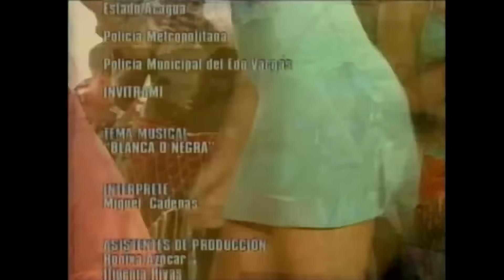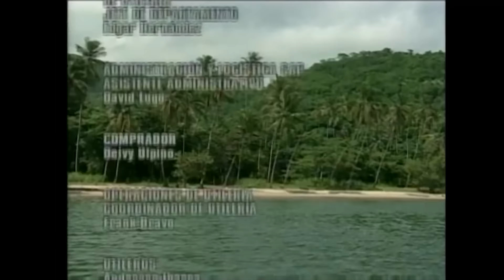BARBARITA, les couleurs de l'amour - EP 41 - Complet en français